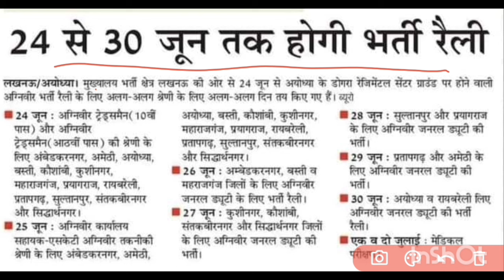अग्निवीर भर्ती रैली || Agnivir Bharti Raily || Agnivir Bharti 2024